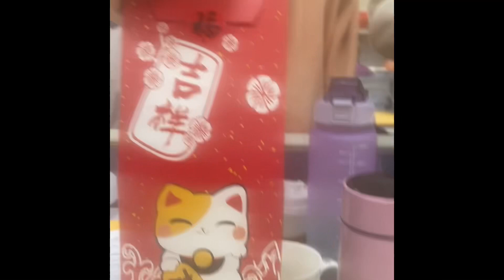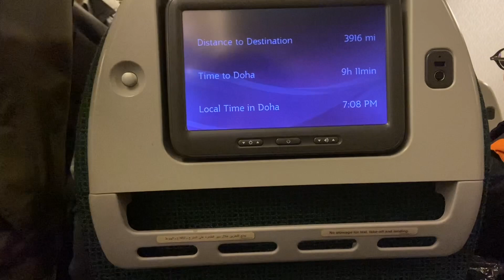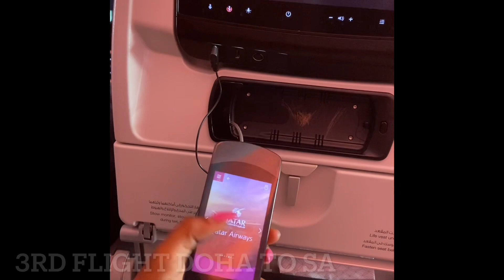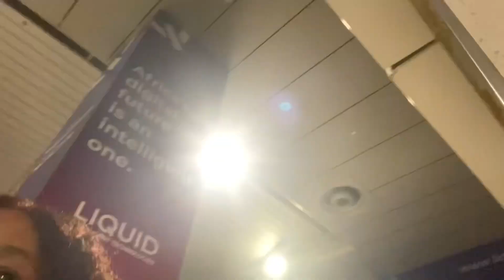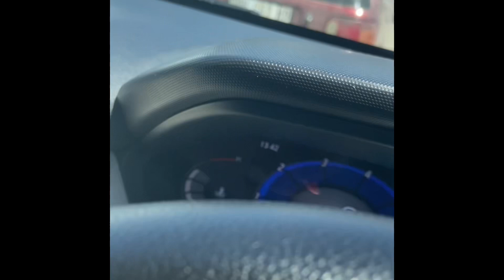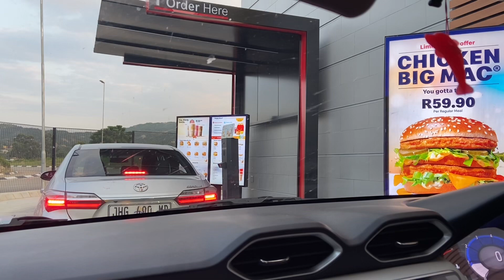Surprise Visit home 🇿🇦| South African living in Taiwan | Vlog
This is a video of me surprising my mom. I flew home without her knowing. Enjoy don’t forget to share and like 👍🏾.